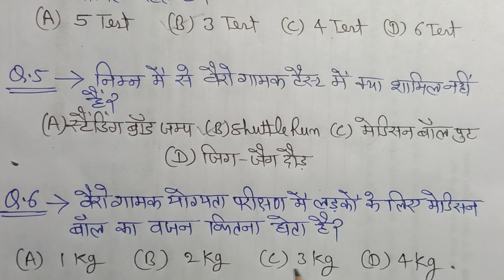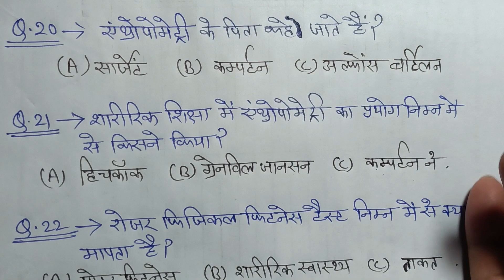Test & Measurement MCQs Series Part- 1. Test & Measurement MCQs Physical education exam up tgt...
Test & Measurement MCQs Series Part- 1. Test & Measurement MCQs
physical education & Sports